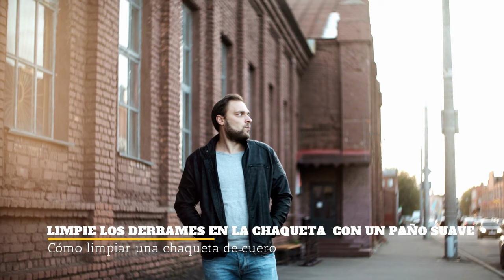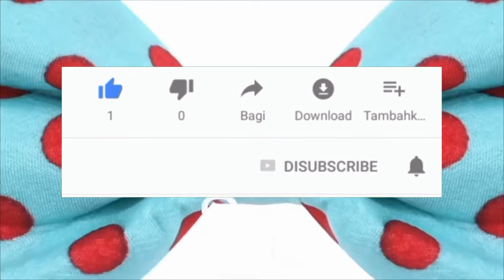Cómo LIMPIAR una CHAQUETA de CUERO👌👌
SABÍAS LIMPIAR UNA CHAQUETA DE CUERO? CONOCE ESTOS SECRETOS...👌👌

Visita nuestro sitio asociado de Amazon para productos de tu interés: